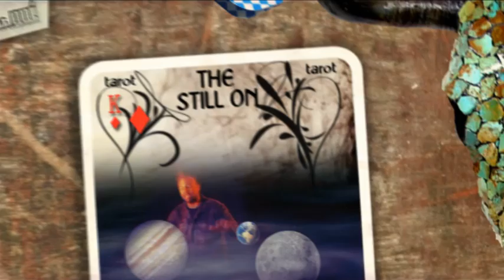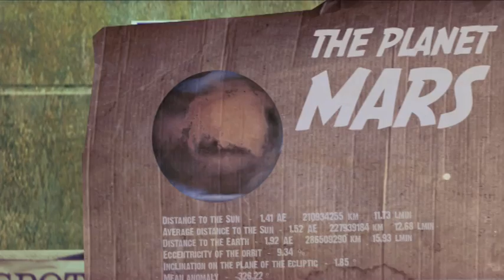notes from prague - still on/anxious player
New double video from Czech hiphop band Notes from prague - still on and anxious player...